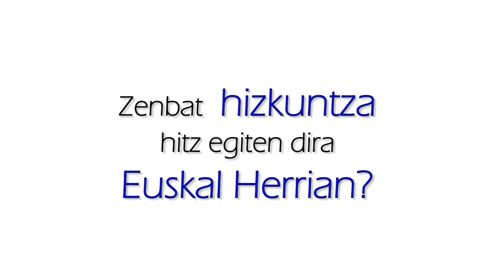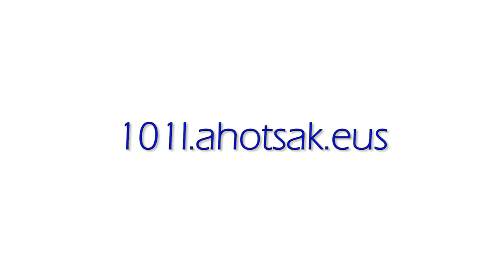101 ele: Euskal Herriko aniztasun linguistikoa - 101L Teaser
Euskal Herrian hitz egiten diren hizkuntzen aniztasuna eta aniztasun kulturala ezagutaraztea da webgune honen helburua. Gure lurraldean 101 ele (101L) mintzo direlako. Baina aniztasun hori ezkutuan dagoelako gehienetan; elkarren ezagutza txikia delako sarritan. 101 L proiektua Badihardugu Euskara Elkarteak sortu zuen, Donostialdean hitz egiten diren hizkuntzak jasotzeko eta pixkanaka Euskal Herri osora zabaldu da. Jatorri askotako pertsonak ari gara elkarrizketatzen eta, hizkuntzekin batera, haien esperientziak eta iritziak jasotzen ditugu, batez ere 3 gairen inguruan: eleaniztasuna, emigrazioa eta integrazioa.